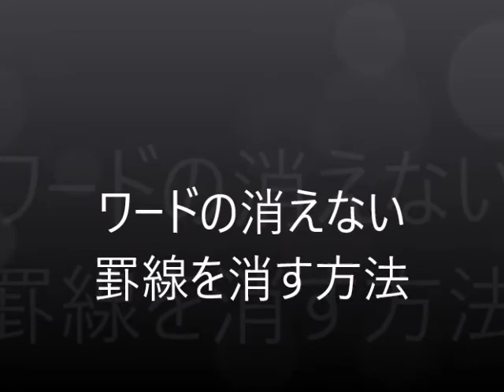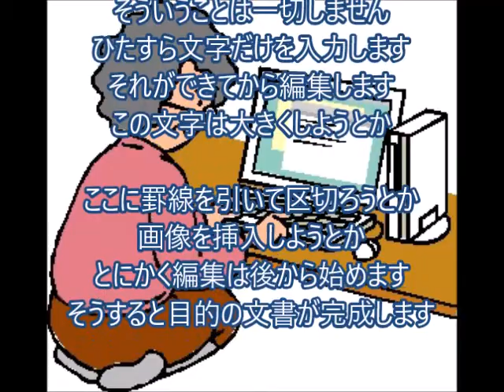ワードの消えない罫線を消す方法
瞬時にできる罫線でも苦労する削除方法